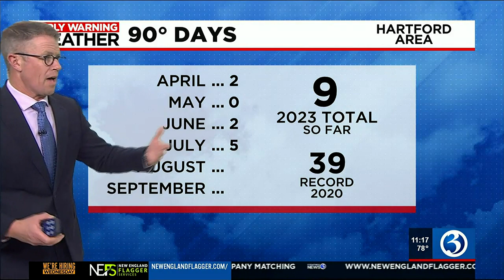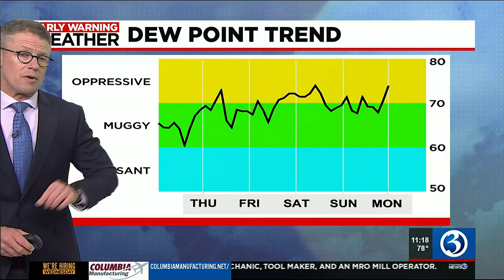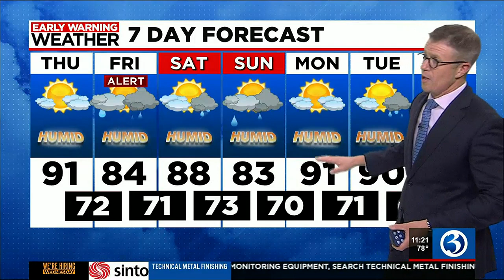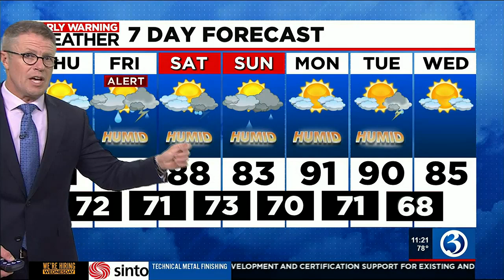FORECAST: Heat, oppressive humidity... and, an ALERT for flooding concerns!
The Farmington and Housatonic rivers have crested and have receded below flood stage.  Meanwhile, along the CT River, water levels for many are still rising.